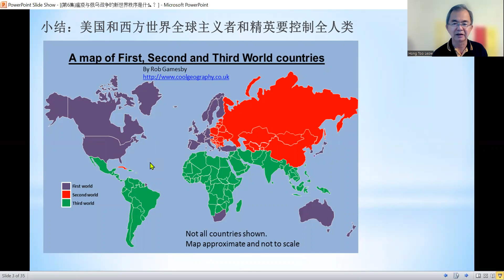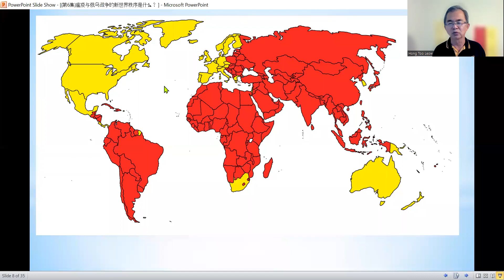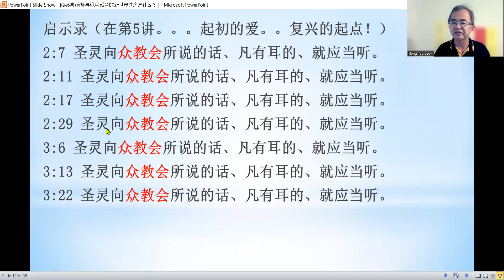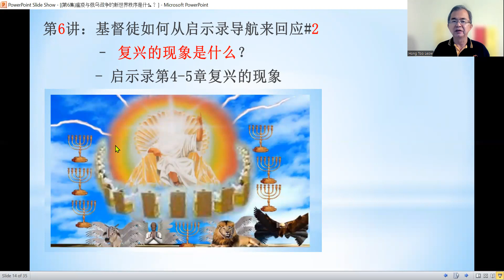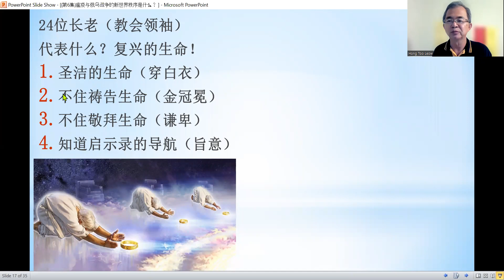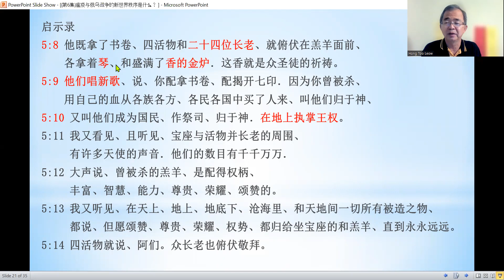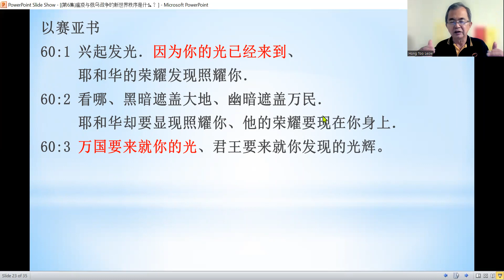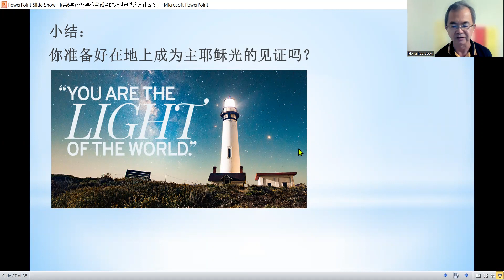瘟疫与俄乌战争 - 第六讲 - 廖鸿图牧师博士